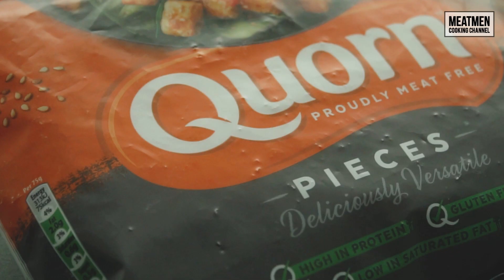Ma Po Tofu with Steamed Rice - 麻婆豆腐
Diced tofu and meat glistening in that dangerously red sauce served over rice. This popular Chinese dish originating from the Si Chuan province, well-known for their tongue-numbing cuisines, serves up as a comfort food for chilli lovers anywhere. While retaining its authentic spicy flavours, we have developed a meat free version of this Si Chuan classic using tofu and meat free pieces.

Quorn Meat Free Pieces is made with Mycoprotein, a nutritionally healthy source of protein derived from fermentation of a natural fungus and is a low calorie alternative to diced meat. Packed with proteins and fibre, these guilt-free meatless chunks are surprisingly tender. Accompanied by tofu, of which its humble appearance doesn’t measure up to the health benefits it offers. High in protein and rich in a variety of vitamins and minerals, this beancurd is a versatile ingredient that readily absorbs any flavour.

Healthy and rich in flavours, the dish gets its distinct spicy kick from the Si Chuan pepper oil. Remember to give the sauce a quick taste test before adding in anything. Carefully push the ingredients and get all that mouthwatering hot sauce over those soft tofu cubes and crisp Quorn pieces. Easily recreate this meat free version of the iconic savoury, tongue tingling Ma Po Tofu in just under an hour!